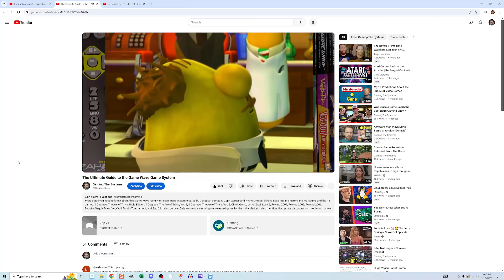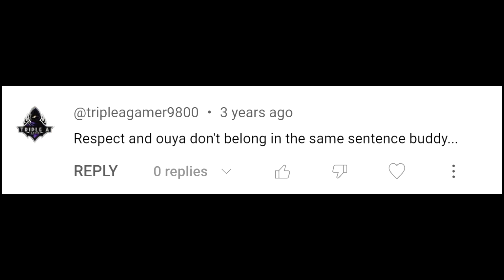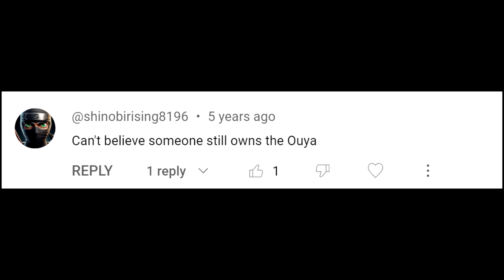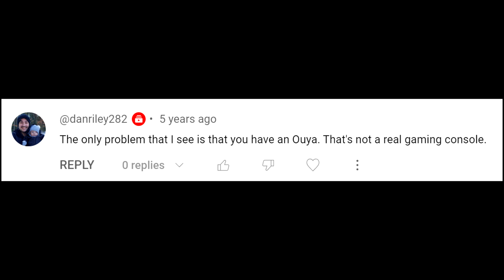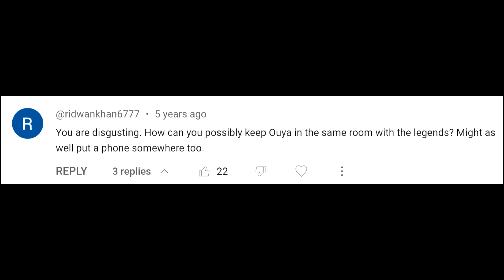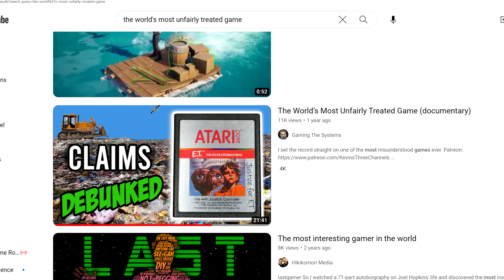Why I Hide Ouyas in My Videos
I talk about why I do it, but I get into a bigger discussion about behavior in the gaming community.

My Recording Setup:
Sony Lapel Microphone
Wireless Microphone
Microphone stand
Narration Mic
Camera Tripod
Splitter for PS3 and Vita
Sony ZV-E10 Camera
PC Cart

My Gameroom Items:
Label maker
10-Port USB Hub
Atari 2600/7800 book
Retron 5 System